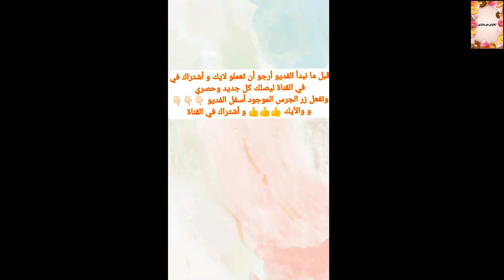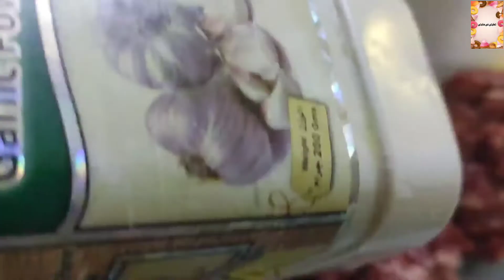طريقتي في عمل البرجر الرهيب وعمل خبز البرجر وصفاتي من مطبخي طبخات سهله ولذيذه 😋